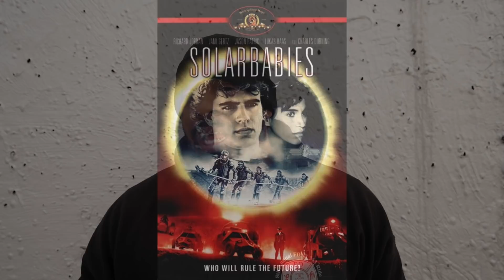Is The Great Drought Coming?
On The Angry Prepper, we are going to talk about the great drought.  Is this s serious issue or is this a fluke?  We definitely need to be ready for some kind of water shortage.  If this does turn into a problem.  This will be very bad.

Nutrient Survival:
Bug-Out Go-Bag | 72 Hour Food Kit | BONUS FREE 10L Dry Bag: